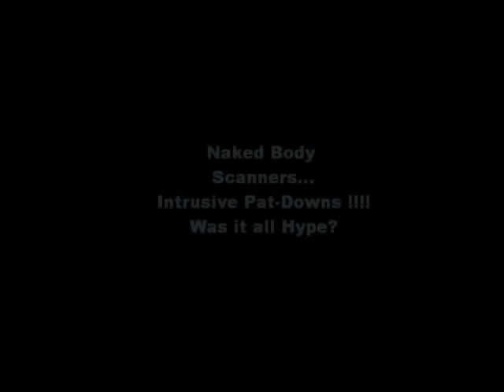NAKED PICTURES-GROPING- MEDIA HYPE?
Ellis Henican and the Fox News Watch panel talk TSA security. Did Hillary so she would avoid groping? Is this a liberty vs safety debate?